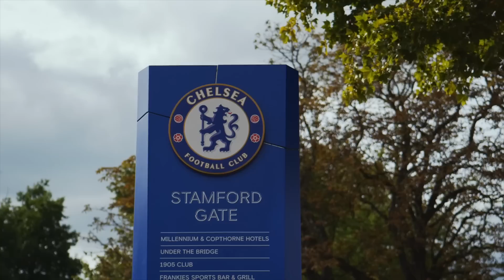GRAHAM POTTER GIVEN TWO GAMES TO SAVE CHELSEA JOB! Chelsea News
Daniel Childs reacts to latest Chelsea news as Graham Potter faces make or break games despite gaining backing from owners after Spurs defeat. Also the latest on a loan for Brazil wonderkid Andrey Santos.